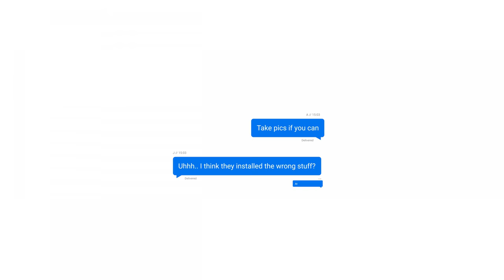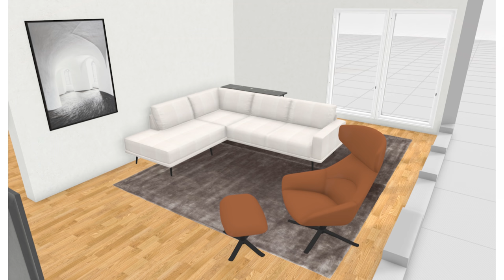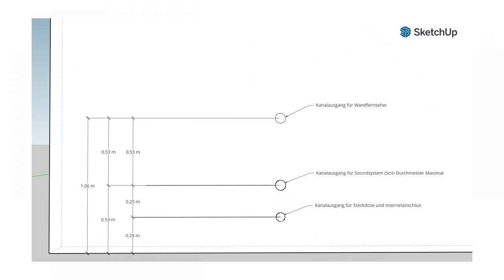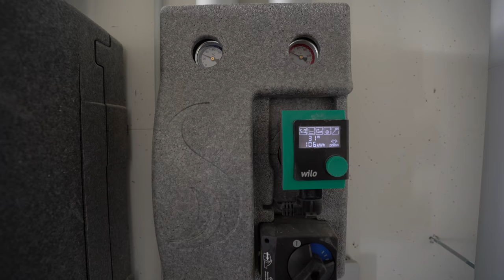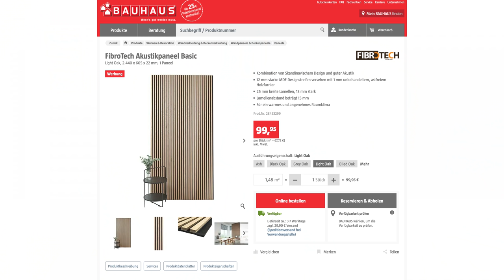HARD Lessons from Building a House in Germany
Building a house was easily one of the most difficult (and longest) challenges of our time in Germany. Although we move into our German house just 6 weeks (eek!) we wanted to share some of the biggest lessons we learned as an American family living abroad.

Episode 57 | construction housing architecture in Freiburg im Breisgau, Germany | Filmed May 9th, 2022

Quick jump to your favorite section:
0:00 FULL HOUSE TOUR
02:53 How WAR & PANDEMIC have affected our house build
05:50 Lost in Translation
09:31 We got SUPER lucky
13:02 Professionals Do It Best
15:46 We made a mistake
18:44 About that GIANT Wall of Stone...
23:40 We need your help
28:16 Bloopers